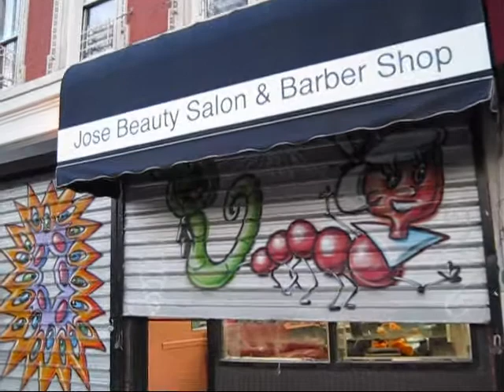Kenny Scharf mural at Lower East Side, NYC (Jan 2014)